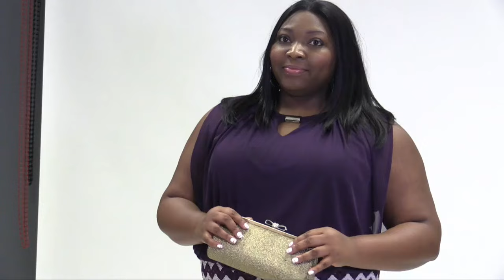Fashion Flash: Style blogger Carolyn Thompson visits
Style blogger Carolyn Thompson visits the Fashion Flash studio to talk about style and show some or her outfits.